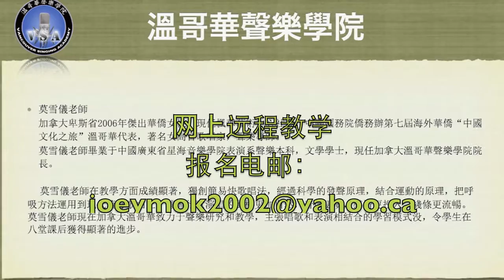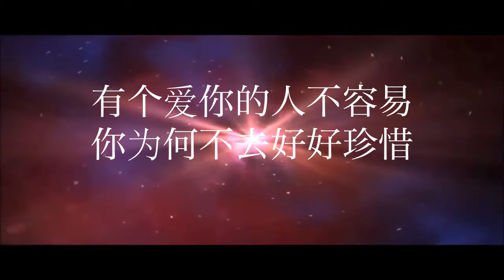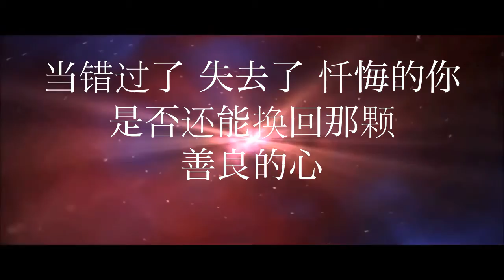有个爱你的人不容易 女生伴奏 简易快歌唱法伴奏系列